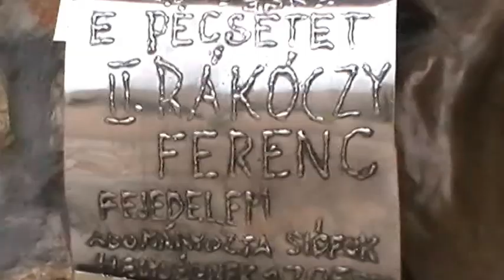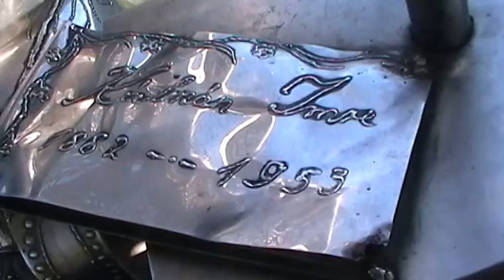Siófok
Kirándulás a balaton déli partján.